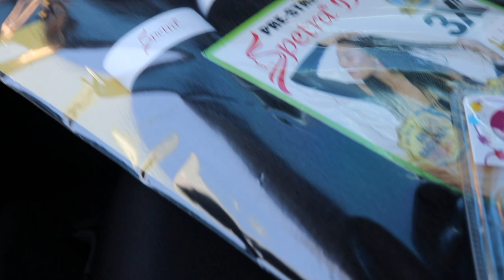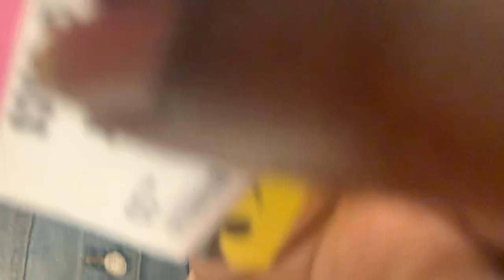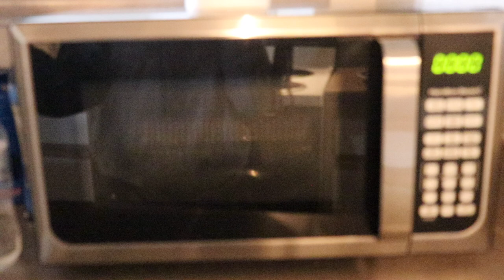I TRADED MY MICROWAVE FOR A HAIRDO! | VLOG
So I reached out to my cousin, who is a braid assassin might I add, to see if she could do me some knotless braids and she was happy to. The payment wouldn't be money but my microwave. I brought the microwave while in my dorm and I no longer have use for it now so it was an easy deal for me to make, since she had recently moved into a new apartment and needed one anyway.

What it do pooh?! My name is Arkeirya K. and I'm so happy that you decided to tune in. I will be posting content weekly, and daily when possible.
Reactions, Vlogs, Challenges, Pranks, Storytime, and More to be expected!